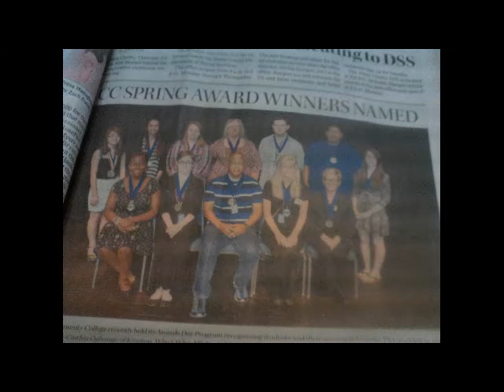Monica at Kinstonian says, "It's ME Again!"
I LOVE arm wrestling girls with long arms, because when mine is so much longer she cannot put her elbow on the table...

I LOVE seeing fist fights where a female beats the crap out of a guy, with her long arms!

I LOVE IT when a woman, with her sleeves rolled up the lengths of her forearms, is chasing a man, and catches him when they are both running at full speed - ESPECIALLY if, like, she is a chasing him trying to arrest him, or to beat him up!